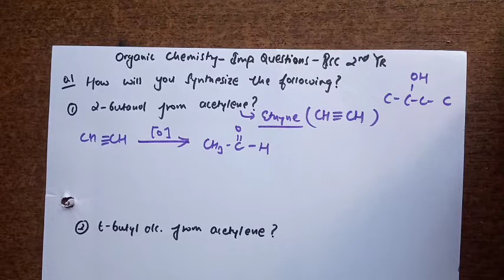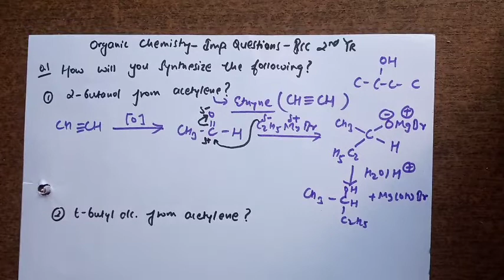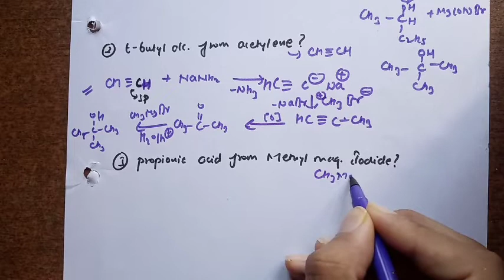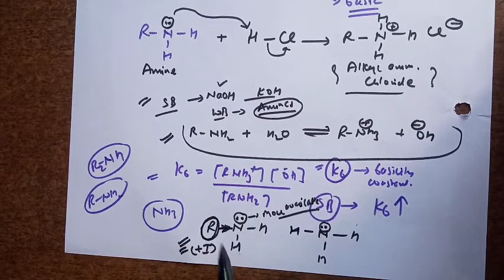Organic Chemistry | B.SC 2nd Year Important Questions | B.SC EXAM 2021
In this video we have seen important questions of organic chemistry for B.SC 2nd Year.